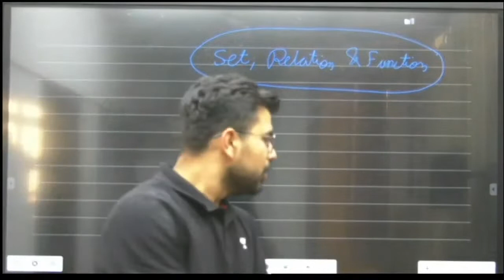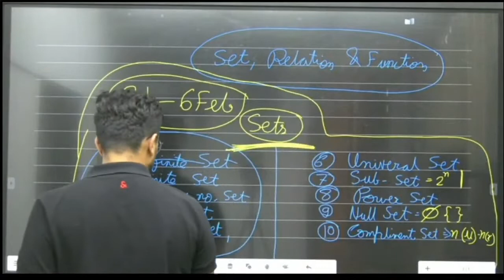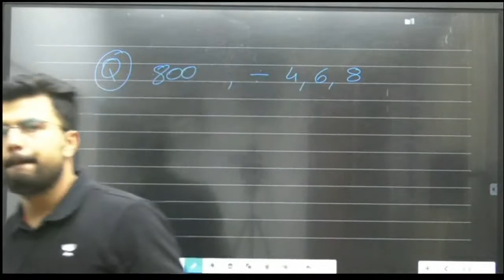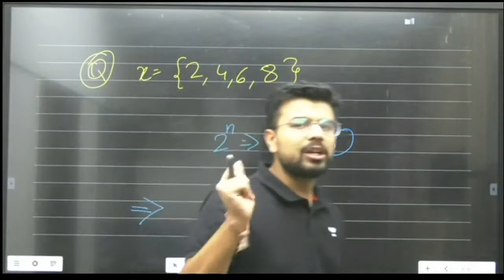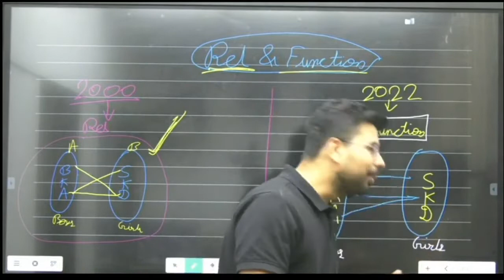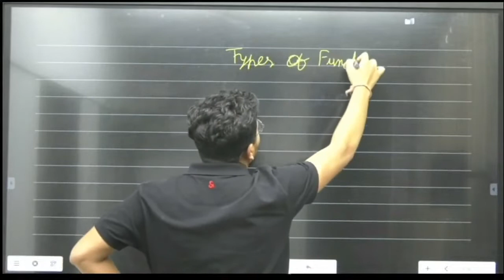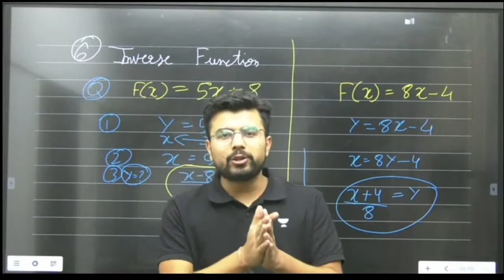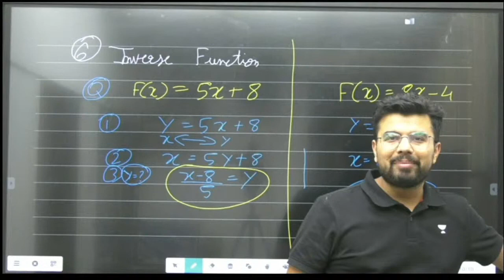Set, Relation & Function Complete Revision | Jatin Dembla for Dec 22 CA Foundation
In this session, educator Jatin Dembla will be discussing Set, Relation & Function Complete Revision.

Call Jatin Dembla's team on  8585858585 and take your CA Preparations to the next level.

➤ About the Educator: YouTube - Kinshuk Institute.

You can enroll to Unacademy Subscription and get the following benefits:
1. Learn from your favourite teacher
2. Dedicated DOUBT sessions
3. One Subscription, Unlimited Access to Live Online Classes and Videos
4. Real-time interaction with best-in-class teachers
5. You can ask doubts in live online classes
6. Limited students in each Class
7. Download the videos & watch them offline